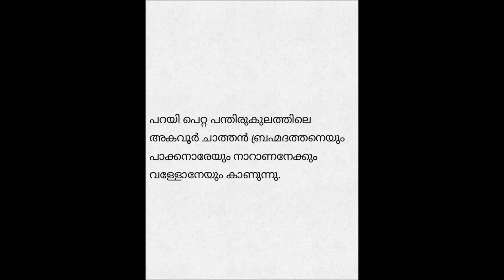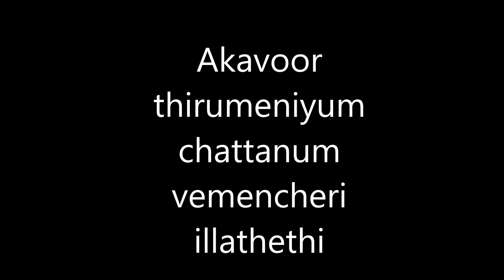Parayi petta pandirukulam the unknown saga continues when Akavoor Chathan meets his brothers- part 2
This is the continuation of the story published last week here Akavoor chathan meets his brothers Brahmadattan , Pakkanar ,and Vallon. Hear the story to enter the mystical world of these brothers.